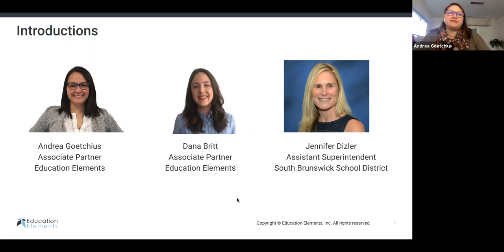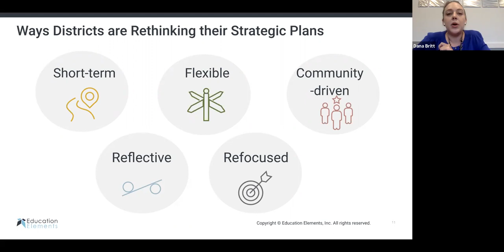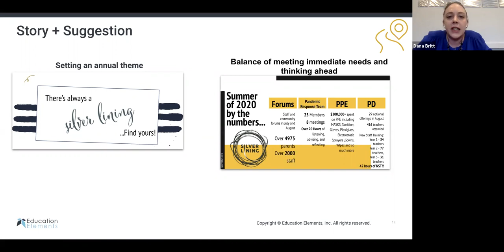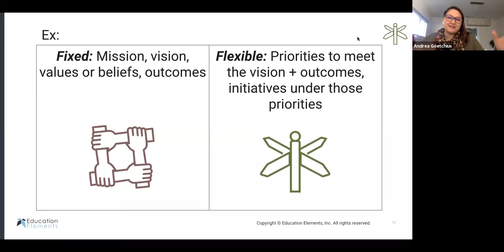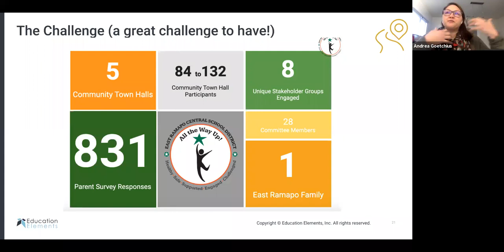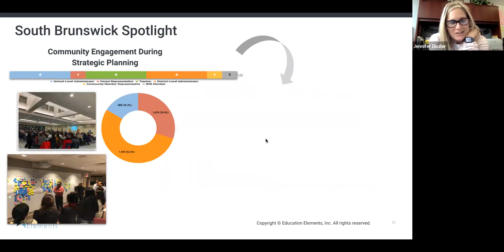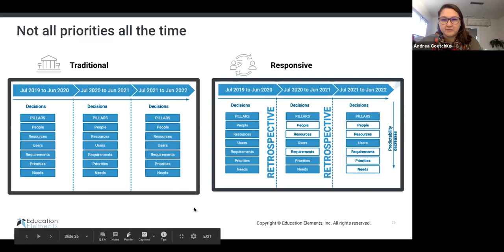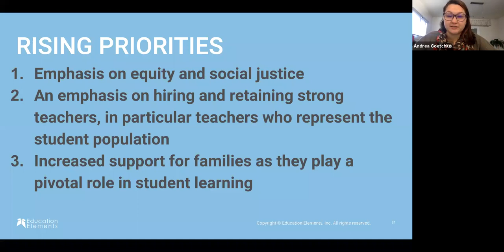Webinar: Rethinking your District Strategic Plan in the COVID Era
How are you rethinking your school district strategic plan in the COVID era? Andrea and Dana share how you might continue to modify your strategic plan, and are joined by Jessica Dizler, Assistant Superintendent at South Brunswick School District.
Strategic planning has looked different this school year, with many school districts pausing or shifting priorities in the wake of COVID and virtual learning. In this webinar, we will explore predictions for how district strategic plans will look different in 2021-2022 and ways to maintain a view on both short- and long-term priorities even in the midst of constant change and crisis.

The full webinar features all five ways school districts are rethinking their strategic plans.

📙 Making Your Next Pivot? Decide Deliberately & Communicate Effectively
📕 Changing Tack to Sail Into the Wind: Starting a School Year That is Like No Other